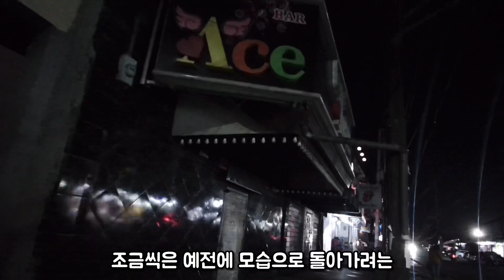필리핀 앙헬레스 강화된 락다운 시행 - 다시 암흑으로 변했네요.. 끝이 보이지 않는 고스트 스트리트 - 리아 티비 -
안녕하세요 리아티비입니다
다시 워킹스트리트가 강화된 락다운 정책으로 모든 가게들이 문을 닫았네요..
왜 이리 마음이 암울해지나요 ㅠㅠ
조금만 버티자 조금만 버티자 그러고 있는데 힘이 안네요

음원출처
아트판타지 바램